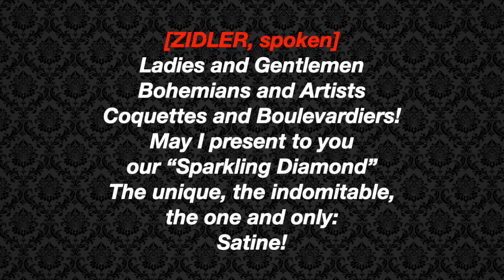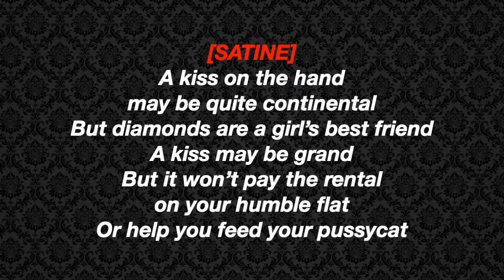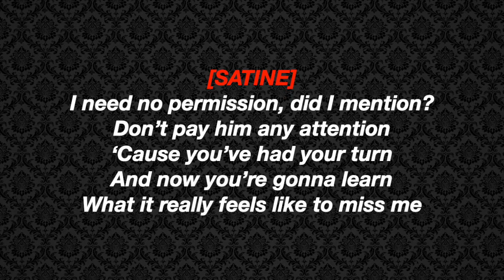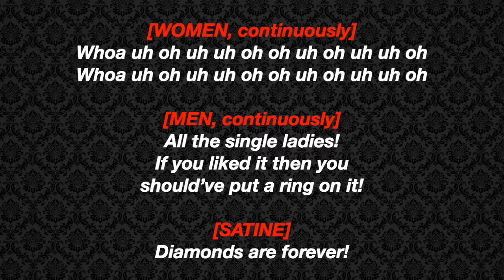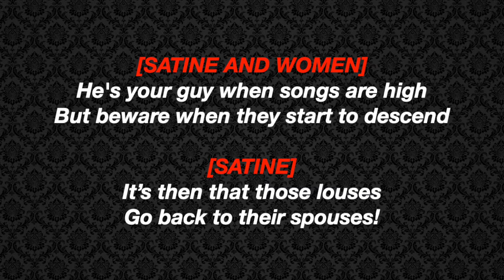The Sparkling Diamond [LYRICS] - Moulin Rouge! The Musical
So I'm back... with a new show! This is easily becoming one of my favorite soundtracks. Aaron Tveit is magnificent. I'll be uploading the entire album with lyrics, but it will be out of order, based on my motivation levels. Let me know if you have other musicals or songs you would like me to do in the comments!